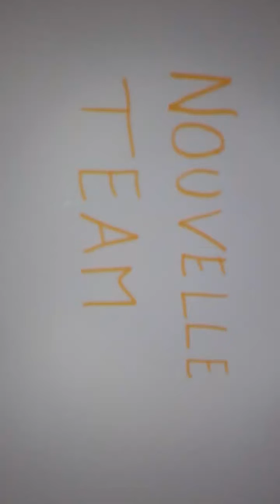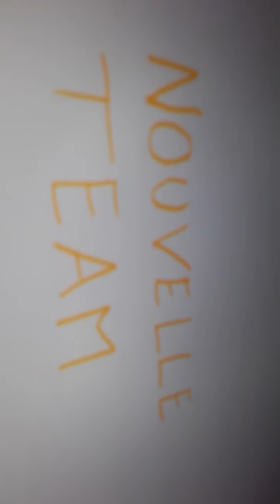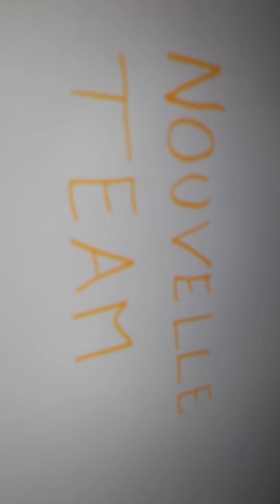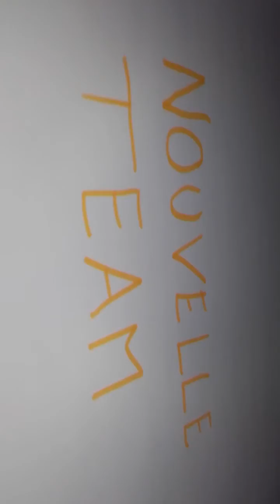Nouvelle team que g créé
Bonjour dite moi en commentaires si vous avez des noms pour la team.

Abonné vous à ma chaine pour plein de vidéo en tout genre.

Les chaînes des membres de la team.

Gigentor_Gaming

Estéban Sant

Hiem Bachir ou slynx

Pinochiot

Cyprien 0

Thegamer67

Chao tout le monde piss